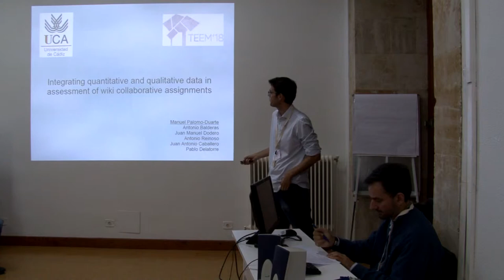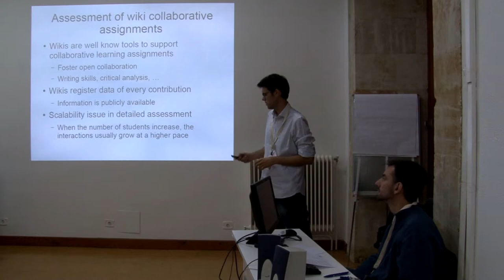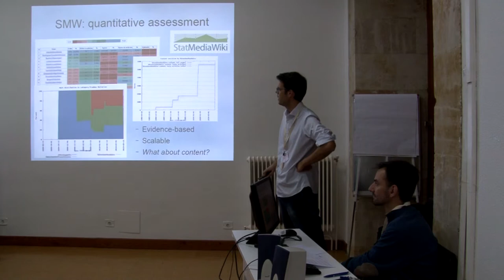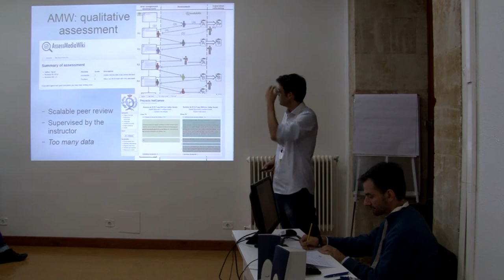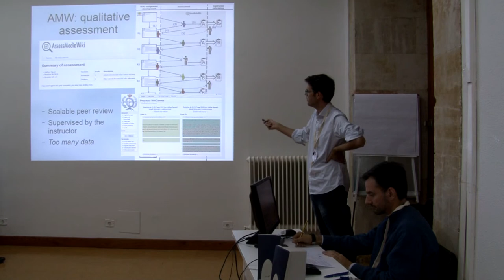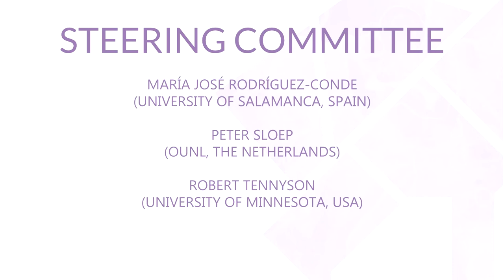Integrating quantitative and qualitative data in assessment of wiki collaborative assignments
Authors: Manuel Palomo-Duarte, Antonio Balderas Alberico, Juan Manuel Dodero Beardo, Antonio Reinoso, Juan Antonio Caballero and Pablo Delatorre